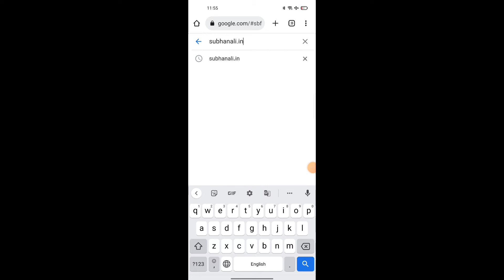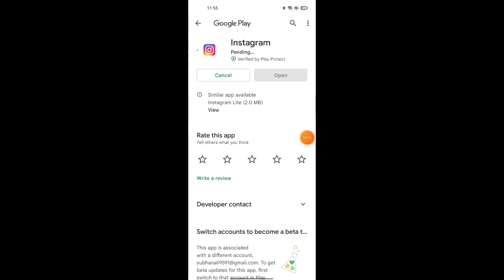Fix Instagram Message Problem 2022 || Instagram Message Not Send Problem | Message Failed Problem